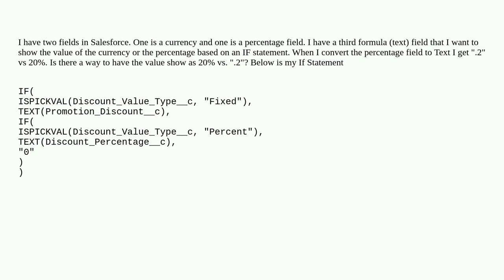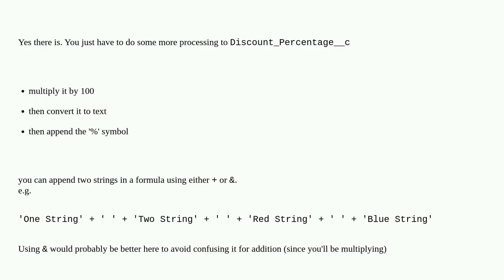Salesforce: IF Statement I want the value to show as a Percent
IF Statement I want the value to show as a Percent

A special thanks goes out to the community

  formula-field